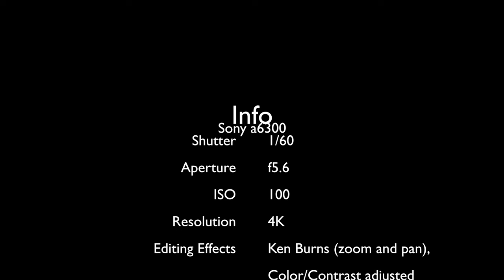Hummingbirds (Sony a6300 4K video)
Another 4K video on the Sony a6300 to help other buyers get an idea of what to expect. This was with the kit lens. More info at the end of the video. The zoom was done with the Ken Burns effect, it's all digital, not optical, and you can see how much detail is retained.